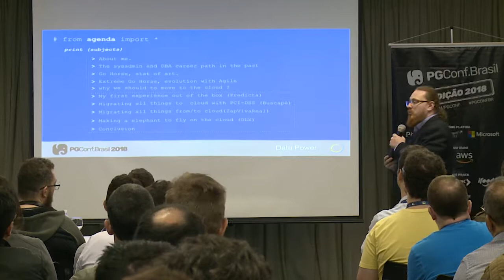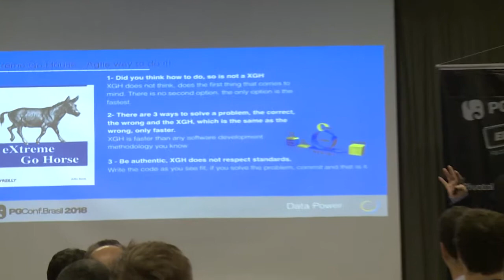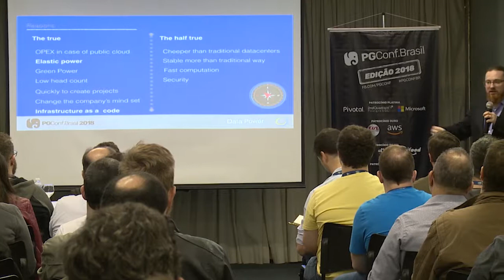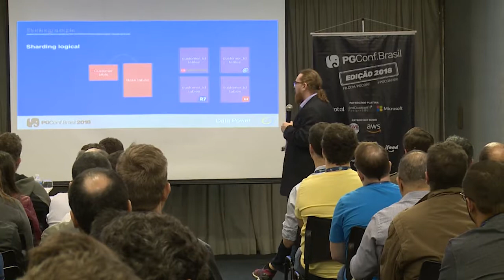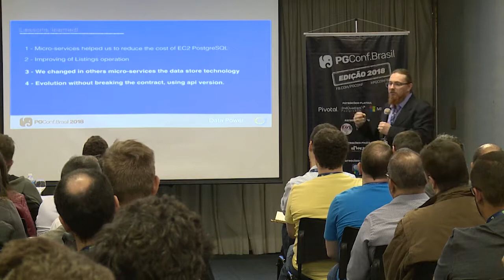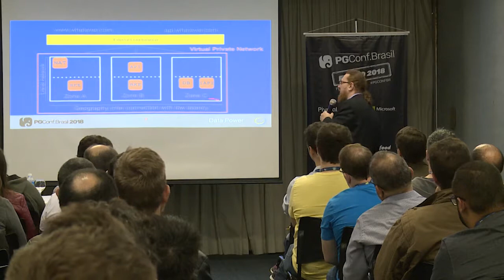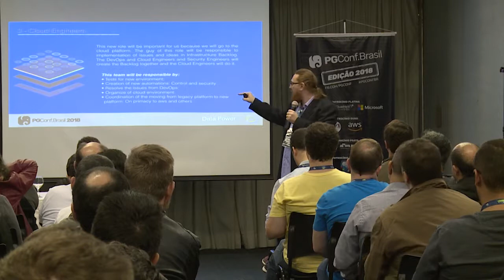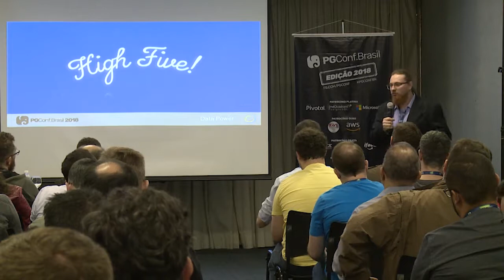PGConf.Brasil - O que você precisa saber para ter um bom projeto nas núvens, por Carlos Smaniotto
Desenvolver software on premise é bem diferente de desenvolver em nuvem, principalmente quando se trata de PostgreSQL. Aqui vai bons conselhos através de minha experiência como DBA, SysAdmin e Manager em empresas de Internet como Buscapé, VivaReal e OLX.
Não existe bala de prata, é verdade, mas comecei a trabalhar na como SysAdmin/DBA desde os primórdios da Internet Brasileira, 1997, ou seja, vivenciei muitos projetos de todos os tipos e tamanhos. Os que irei abordar são os que envolvem reais transformações de arquitetura, aqueles que envolvem ao mesmo tempo mudanças de cultura.

Dentre esses posso abordar, a primeira certificação PCI-DSS do Buscapé company ainda em datacenter tradicional vs a segunda certificação. As lições aprendidas, as dores que sofri como DBA & SysAdmin.

Iremos ver também o impacto que o VIvaReal teve ao adotar de vez a cultura DevOps e a como foi quebrar o Monólito a começar pelo coração do negócio, o banco de dados de imóveis.

Para finalizar, como gestor, irei falar sobre a transformação da OLX em uma cultura OLD SCHOOL com datacenters tradicionais envolvendo 600 servidores para Cloud com um PostgreSQL gigantesco.

Essa palestra é muito mais que boas histórias, ela é regada de dores de cabeça que vivenciada que irá auxiliar DBAs, Developers, arquitetos e gestores. Falarei sobre Workloads realmente expressivos e como resolvemos problemas complexos com muita criatividade, ousadia e muitas vezes sem grana para invertir.